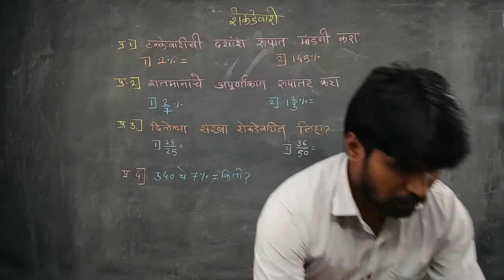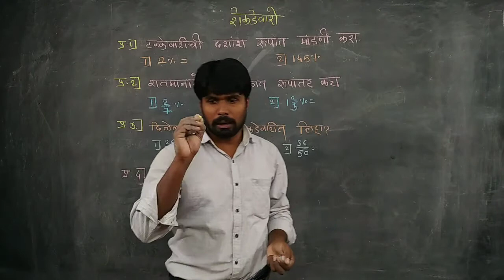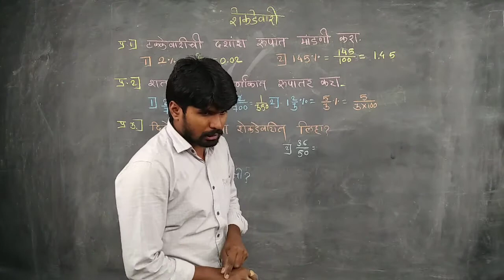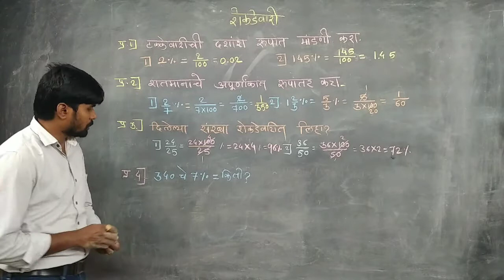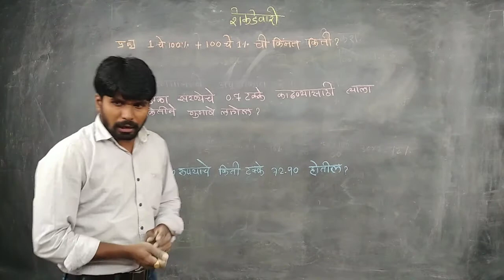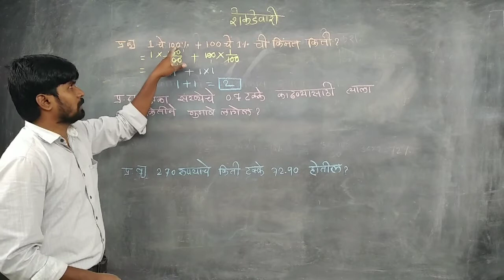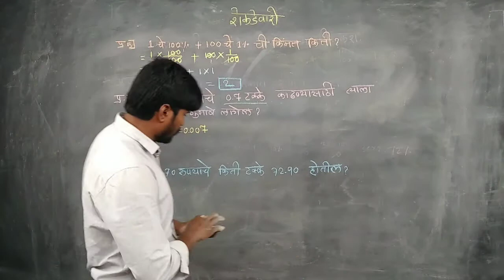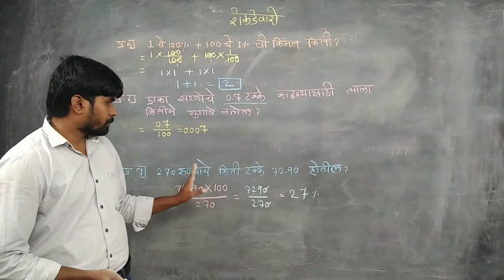शेकडेवारी भाग - 1 नखाते सर शिवाज्ञा नवोदय क्लासेस माजलगाव